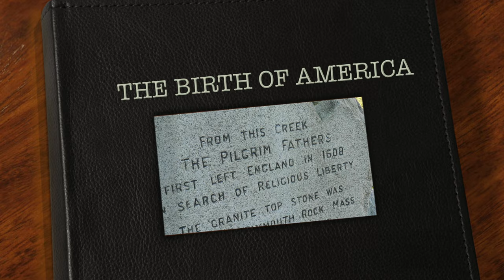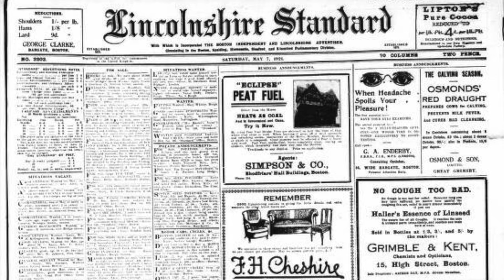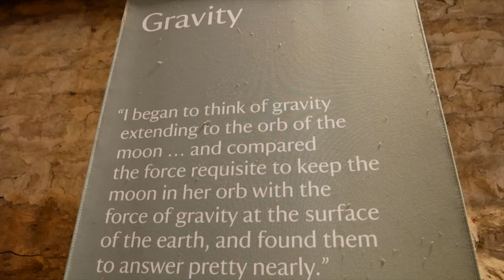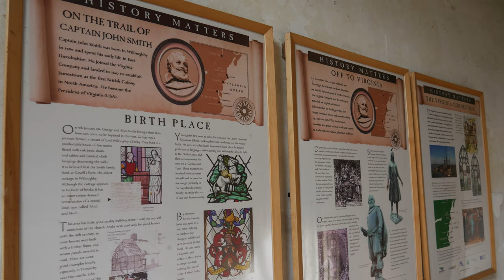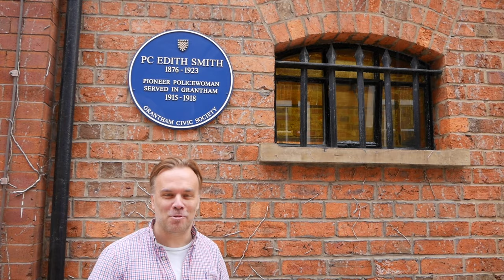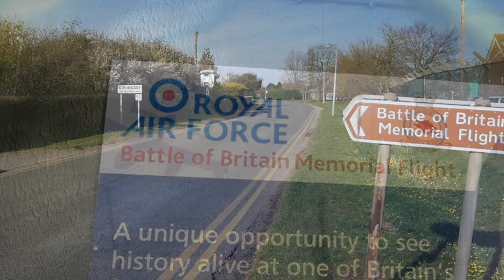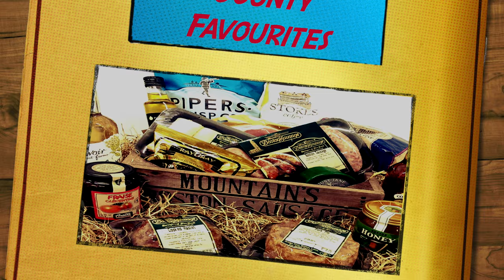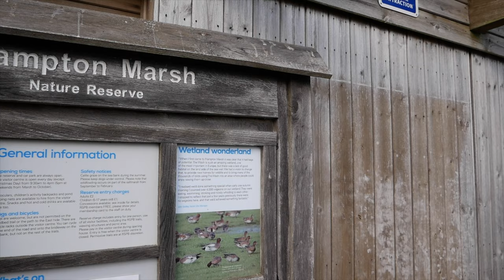Why The World Needs Lincolnshire IN FULL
This video is a full length complete version of the Documentary Series 'Why The World Needs Lincolnshire'. Combining all TEN Episodes it focuses on the remarkable unsung county of Lincolnshire and its extraordinary role in the world, most of which is widely unknown.  Home to Newton, Thatcher, Tennyson, The Magna Carta,  Royalty and The Birth of America,  its ground breaking Discoveries, Amazing Global Firsts,  Inventions and feats in Exploration have changed the world as we know it.  Add to that its key roles in Aviation, The Arts, and position as the Nations Larder.  All has remained hidden and untold..until now.